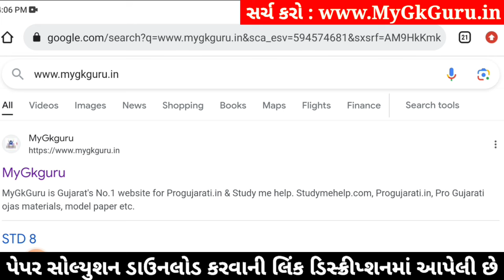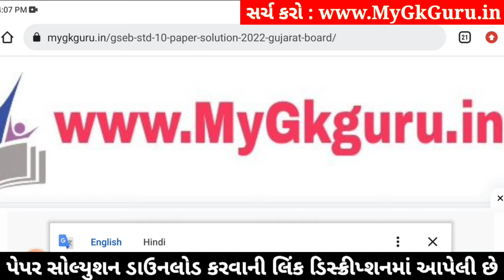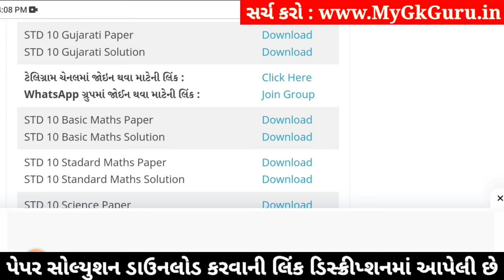std 10 gujarati ekam kasoti 4/1/24, std 9 ekam kasoti 4/1/24 gujarati, std 10 gujarati paper solutio